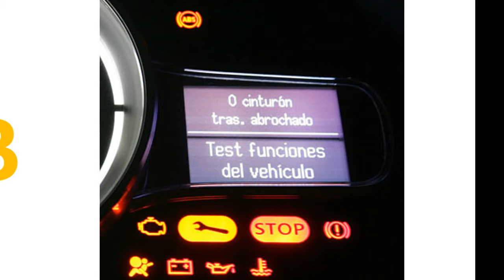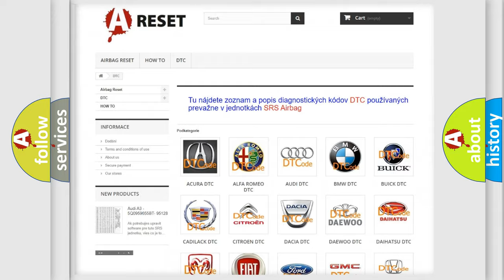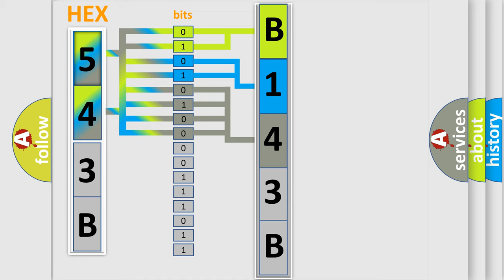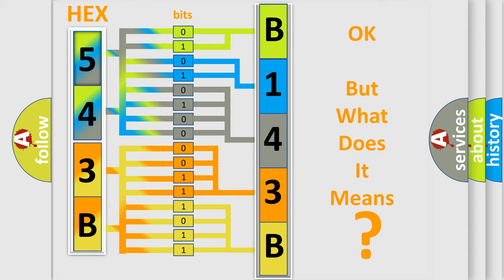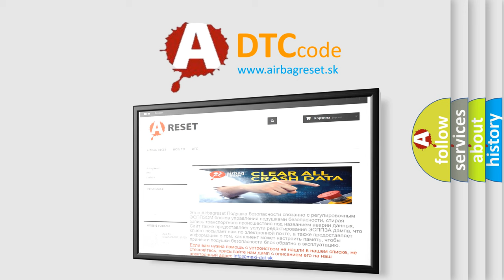DTC Jeep B143B-12 Short Explanation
Contents:
0:21 Basic DTC analysis according to OBD2 protocol standard.
1:48 Insight into programming
2:58 A diagnostically understandable description of the Diagnostic Trouble Code
3:05 Basic error definition

Make:
Jeep
Code:
B143B 12
Definition:
Lost Communication with TCM
Description:
Error is detected in received data from TCM in CAN communication.
Cause:
 Malfunction in communication line between PCM,TCM,instrument cluster,and steering angle sensor Malfunction in PCM,TCM,instrument cluster,or steering angle sensor Poor connection at connectors (female terminal)
Failure Type: